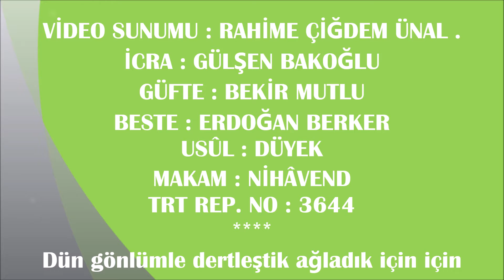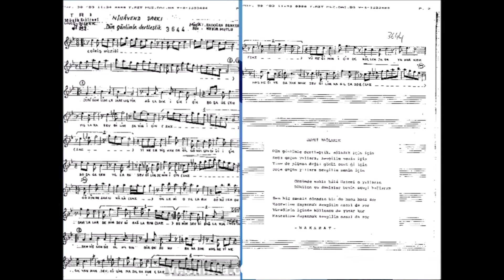Gülşen BAKOĞLU - Dün Gönlümle Dertleştik ( NİHÂVEND )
VİDEO SUNUMU : RAHİME ÇİĞDEM ÜNAL .
İCRA : GÜLŞEN BAKOĞLU
GÜFTE : BEKİR MUTLU
BESTE : ERDOĞAN BERKER
USÛL : DÜYEK
MAKAM : NİHÂVEND
TRT REP. NO : 3644
Dün gönlümle dertleştik ağladık için için
Boşa geçen yıllara sevgilim senin için
Yine de pişman değil gönül sevdiği için
( Nakarat Bölüm )
Gözümde saklı hala özlemi o yılların
Dökülen şu damlalar benim sevgi bağlarım
Sen hiç sensiz olmadın birde bunu bana sor
Hasretine dayanmak sevgilim nasılda zor
Yüreğimin içinde küllense de yanar kor